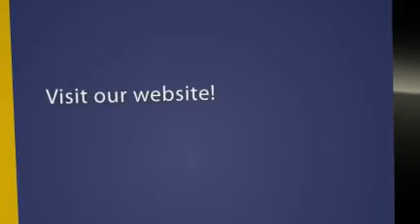Taylor Hodson Fashion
New York based firm dedicated to supporting the recruitment needs of the Fashion Industry.